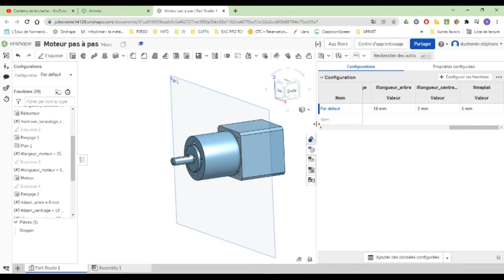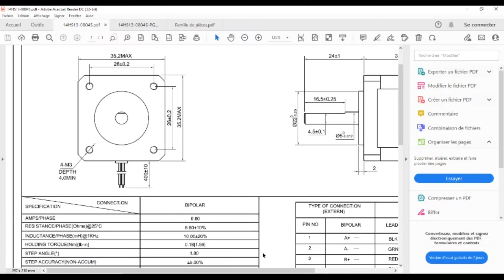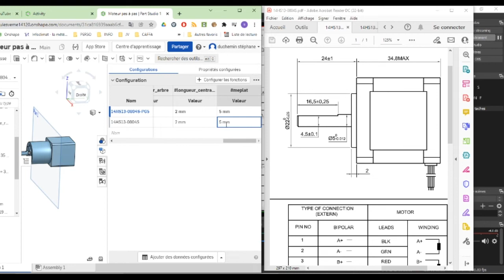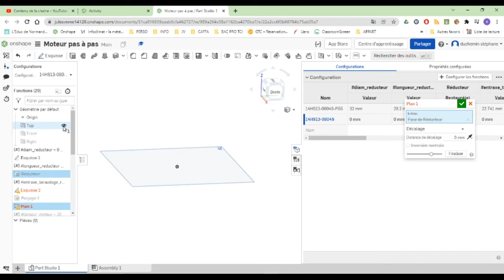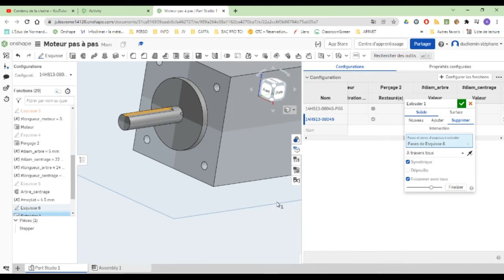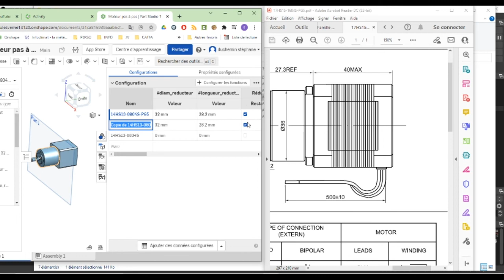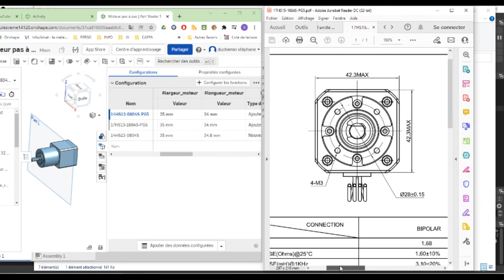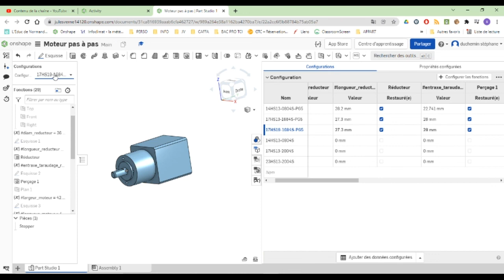8 - Bras 6 axes - Famille de pièces- partie 2